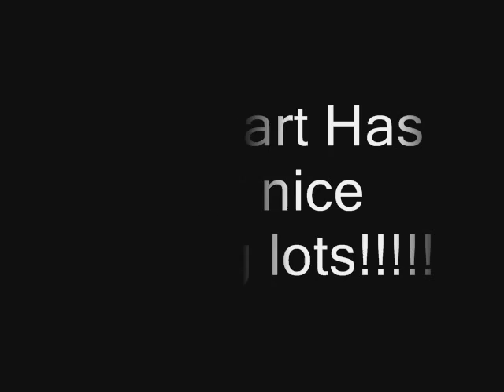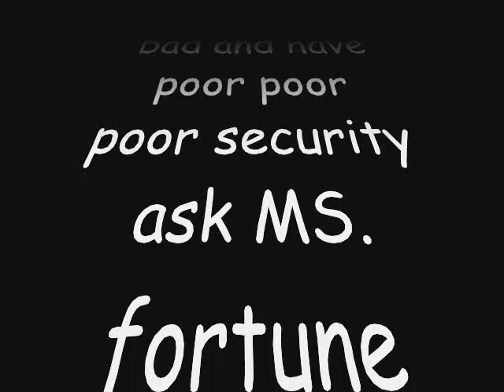wal-mart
mad cool